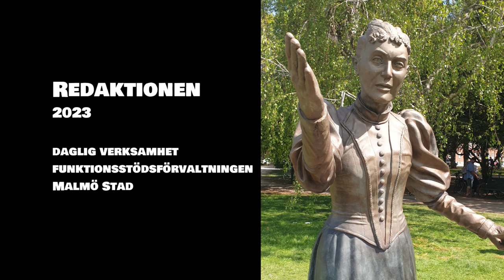Vem var Elma Danielsson? Intervju med Jeanette Rosengren.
Therese Wallerek från Redaktionen dv intervjuar Jeanette Rosengren